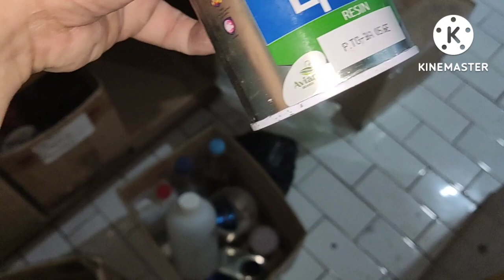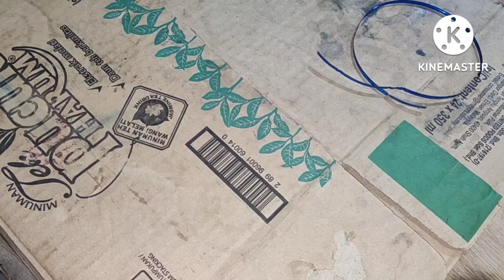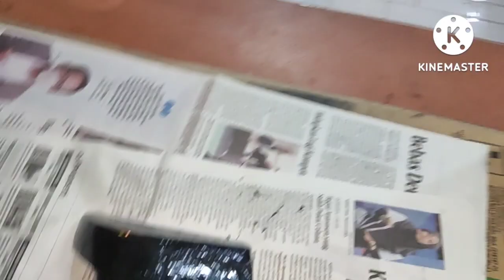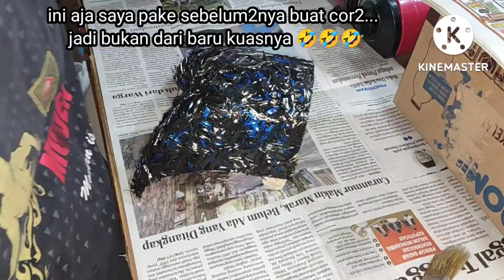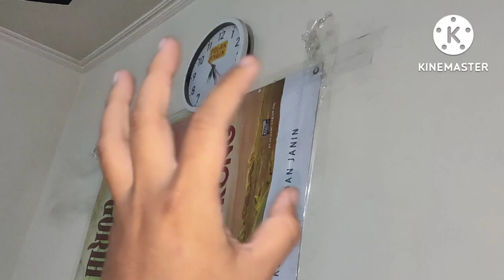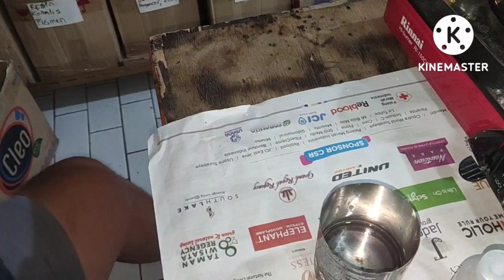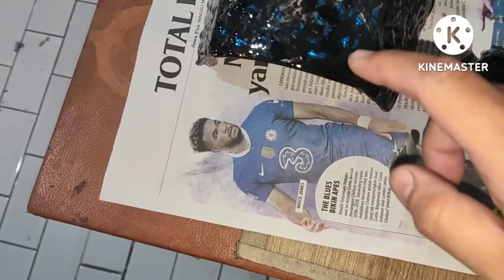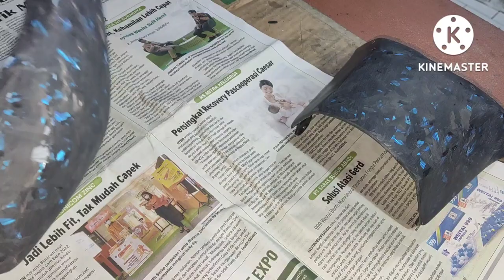Belajar Lapis Carbon forged 12k dan campuran pita permen, menggunakan perlengkapan RESIN JOSS. 🤣🤘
Okehh lorr.
kali ini saya mau berbagi pengalaman
dalam hal mengerjakan lapisan carbon.
ya karna kena racun racun dari teman teman
pembeli Resin Joss.

Resin joss ini adalah Resin Polyester ya,
jadi agak panas untuk media,
Semua perlengkapan Resin Joss, saya kasi Nama Joss semua.
Agar teman2 Jadi semangat Kerjakan Carbon dengan Joss.

nah, untuk motif lapis carbon kali ini
saya menggunakan Carbon Forged 12K, dan campuran dari potongan Pita permen.
dan ini baru pertama kali saya menggunakan Pita permen lorr,

mungkin yang saya gunakan pita permen nya kualitasnya kurang bagus,
dan teman pembeli resin joss, juga mengalami hal demikian. pita permen nya mengalami luntur.

tapi saya tidak menyerah lor,
ada yang ke amplas pita permen nya , ada yg luntur, tetap saya kerjakan.
dan berbagai cara yang saya gunakan,
maklum cara amburadul atau asal asalan,
karena saya juga masih dalam Belajar lorr. 😁

ow ya,
di dalam video saya
ada beberapa Tips dari saya lorr,
sesuai dengan pengalaman saya
yaitu
menggunalan Isolasi di saat tubuh merasa gatal2 sehabis maen Carbon forged
dan
menggunakan Sabun Bubuk, untuk cuci kuas dan wadah untuk adonan nya.

ya semoga teman2 bisa bantu2 berbagi ilmu ya,
saya juga masih ingin berjuang untuk coba selalu lorr.

Joss kan.